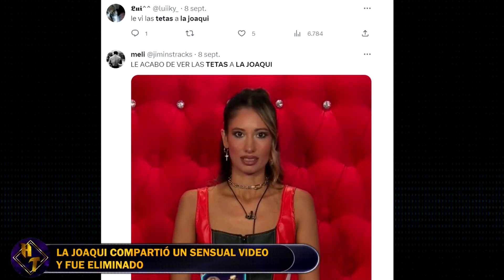LA JOAQUI llamó la ATENCIÓN con un VIDEO